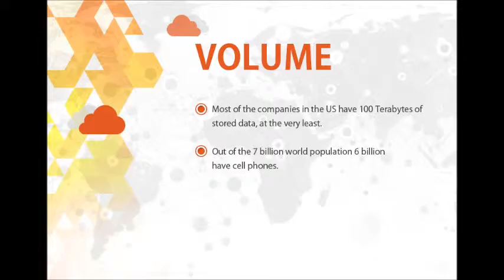Big Data Hits Big Time | Dexlab Analytics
Through our modern lives we are living in a world where we generate huge amounts of data on a daily basis. However it is not feasible to analyze such huge data through traditional means. BigData steps in to the picture at this crucial juncture. According to IBM data scientists Big Data has four varied dimensions. This presentation puts forth some awe inspiring figures about each.